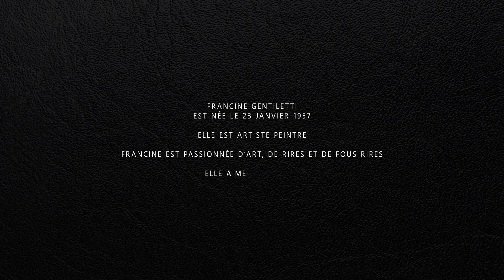Episode 3 - HUMANOÏDE 50 - FRANCINE GENTILETTI - A.D.PROD.TV - 04'45 - 1080p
A.D.PROD.TV - HUMANOÏDE 50 - N°3 - Pour un monde meilleur.

HUMANOÏDE: comme un homme. 50: comme 50 portraits.
Comme ces hommes et ces femmes qui portent un regard sur l'Humanité, notre Humanité. Depuis l'Antiquité, nombreux sont ceux qui se sont interrogés sur le propre de l'homme, son regard sur le monde qui l'entoure, sa relation avec l'Autre, ses envies, ses passions ou encore ses doutes.
Qu'en est-il à l'aune de ce XXIème siècle ?
Dans ce monde qui va si vite et dans lequel la pensée hâtive prime,
prenons le temps, juste le temps de laisser la parole à ces femmes et ces hommes qui nous dévoilent leur vision singulière, riche et touchante de ce qu"est l'humanité pour eux. La diversité des regards permet ainsi la richesse des échanges.
Ayons alors en pensée ce que Sénèque en son temps avait la sagesse de rappeler: ''Pendant que nous sommes parmi les hommes, pratiquons l'humanité.''
Cécile Cathelin